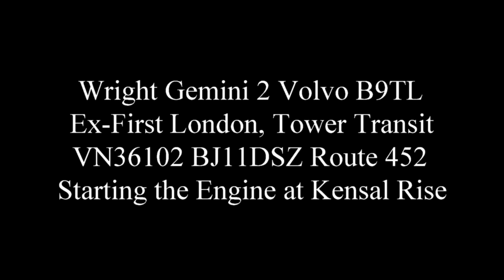Wright Gemini 2 VolvoB9TL ExFLN, TowerTransit VN36102 BJ11DSZ Route 452 Starts Engine at Kensal Rise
This was Taken on Thursday 29th April 2021.